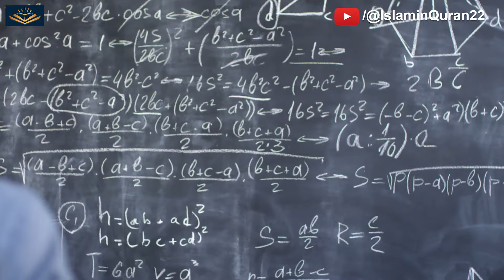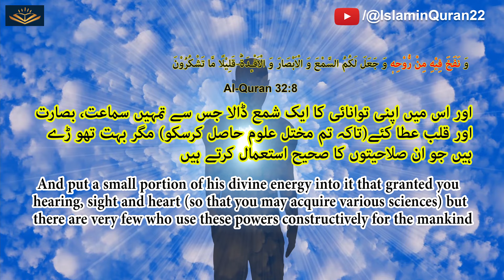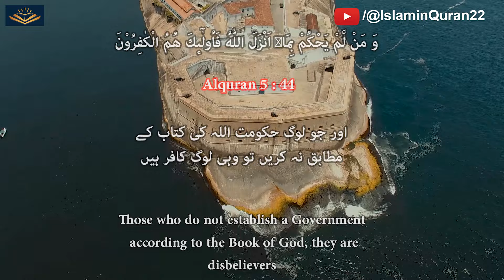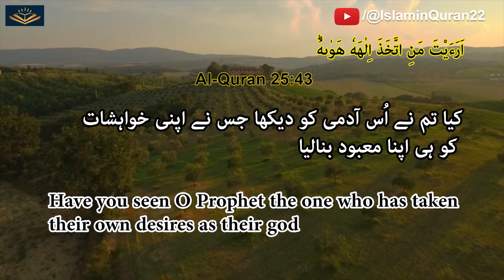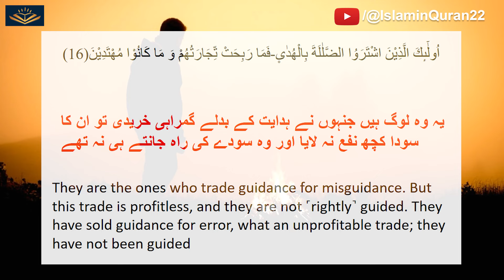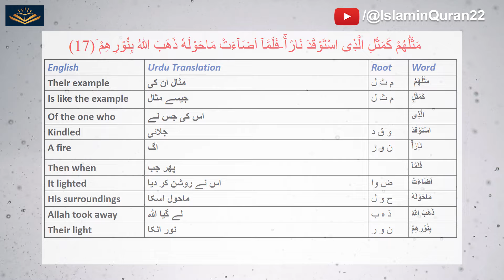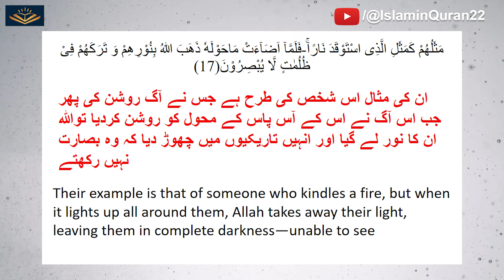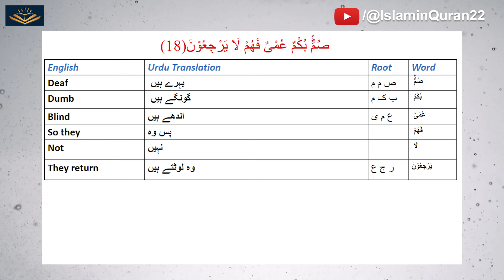Why Evil Exists? Ayat 16-18 | Surah Al Baqarah | Tafseer e Quran Series | Ep-08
Previous  Episodes

- Do Good and Evil Exists? Sadhguru
- Why does God let bad things happen? (The problem of evil)
- Kher aur Shar
- Khair aur shar
- If God, Why Evil?
- If God Exists, Why is there so much evil
- Why does God allow Evil & Suffering
- Tafsir e Quran
- Suran Al baqarah ayat 16 17 18